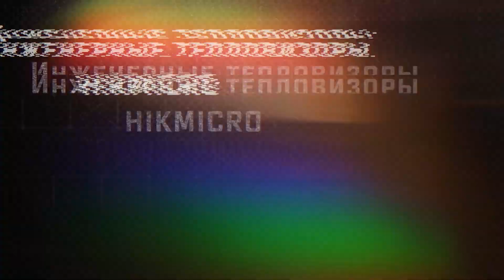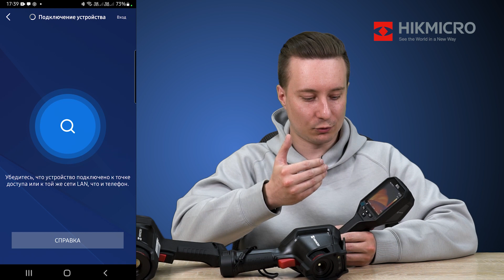Инженерные тепловизоры HIKMICRO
Инженерные тепловизоры - излюбленный инструмент профессионалов в области строительства, энергетики и производства. С уходом с российского рынка таких игроков как Flir, Testo и Fluke компания HIKMICRO рада предложить нашим инженерам свою линейку приборов с развитым функционалом и по привлекательной цене. В этом видео мы попробуем разобраться что ожидать от них пользователям, так как к нам в tut.ru уже добрались несколько тестовых экземпляров из разных модельных рядов.

0:00 Начало
0:07 Немного о ситуации на рынке тепловизоров
0:43 Кто такие HIKMICRO?
1:19 Краткая распаковка присланных моделей
2:11 О ценах на инженерные тепловизоры
3:55 Функционал устройств
5:20 Подключение к мобильным устройствам по Wi-Fi
6:26 Общие впечатления от использования